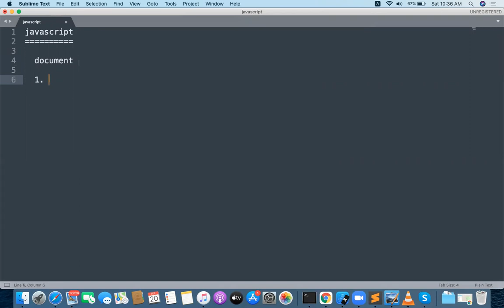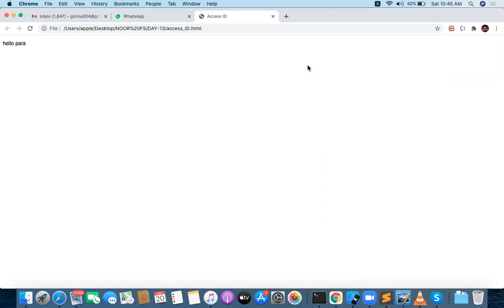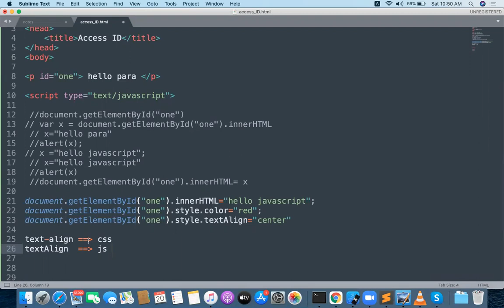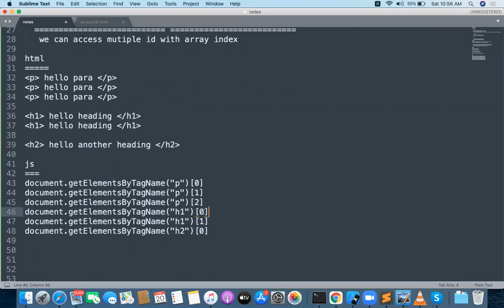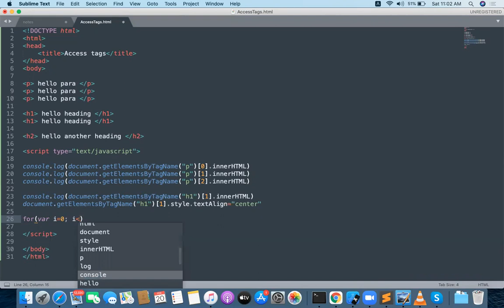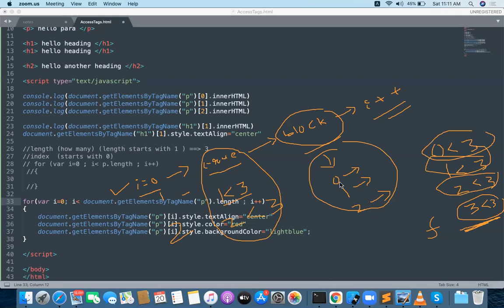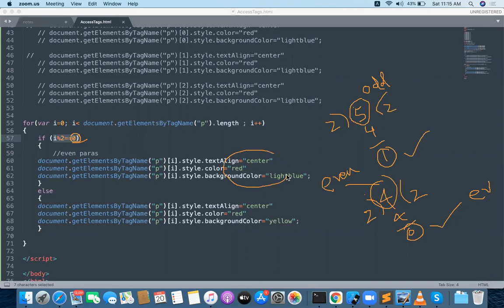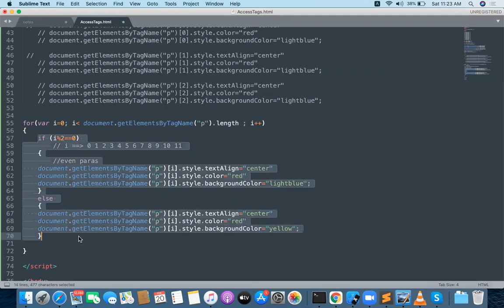FULL STACK WEB DEVELOPMENT DAY-13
You can LEARN COMPLETE FULL STACK  WEB DEVELOPMENT
HTML, CSS, JAVASCRIPT, JQUERY, BOOTSTRAP, REACT JS,NODEJS-EXPRESS JS ,MONGODB, PROJECTS
MERN DEVELOPMENT